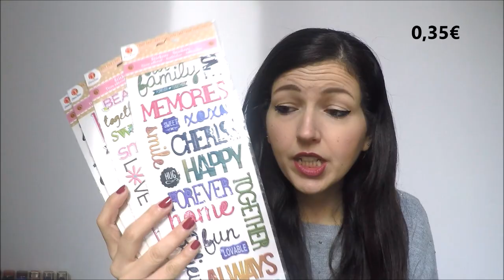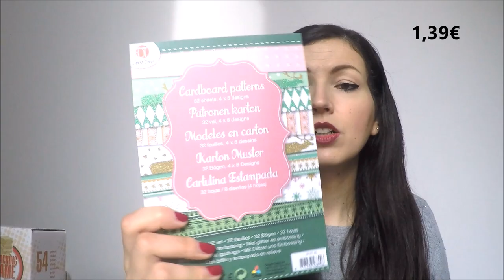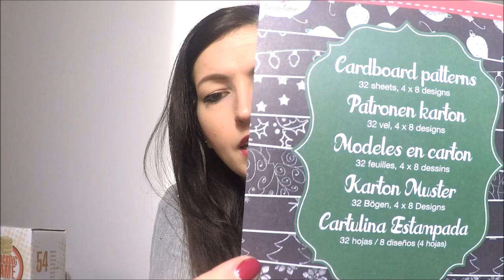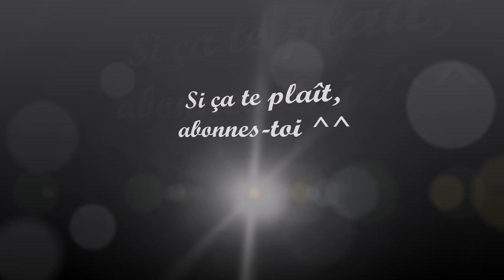Mes achats chez Action [Mini Haul de Novembre]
Le site Action pour trouver le magasin le plus près de chez vous:

Bon Plan pour les Youtubeuses pour tester des produits gratuitement & donner son avis librement: